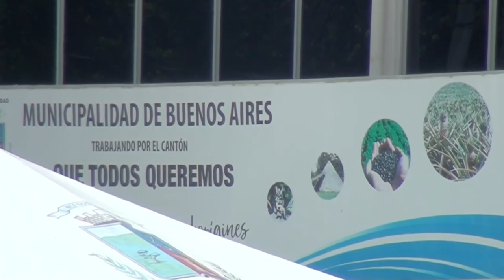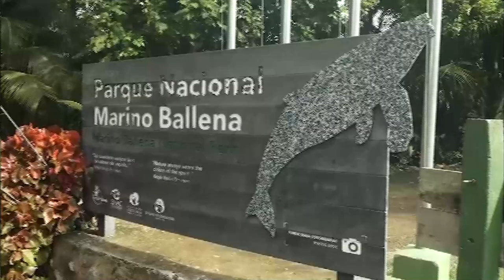Buenos Aires, Osa y Corredores con planes de acción para la adaptación al cambio climático